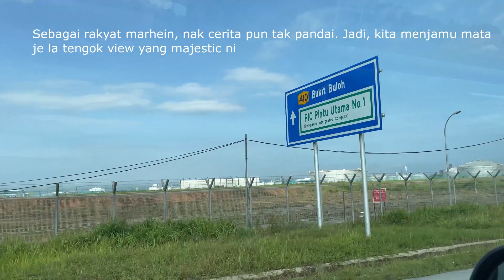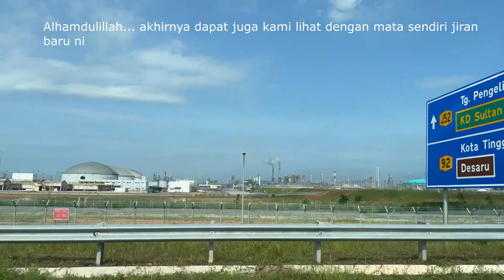Sungai Rengit & Pengerang PIPC, Kota Tinggi Johor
Video kami kali ni off topic daripada camping 😅

Sempena cuti perayaan Depavali 2022, kami decide utk berjalan2 sekitar kawasan perkampungan kami alang2 pulang ke kampung halaman dan melihat dengan lebih dekat kawasan di mana projek RAPID Petronas berada.